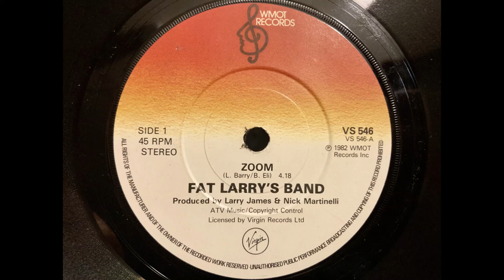Fat Larry’s Band - Zoom. 7” Single. HQ Vinyl Rip. (Linn Sondek LP12/Ittok/Kandid/Croft RIAA)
Original UK 1982 7” single of “Zoom” by Fat Larry’s Band.

I used a full sounding tube phono stage for a bit of tube magic, and used Carbon film loading resistors on the MC stepups for a smooth sound. The carbon film loading resistors sound have inferior transients to metal films, but give a pleasant, natural sound.

Equipment:
Croft RIAA MM Phono stage
Loading with carbon film resistors at 42 ohms